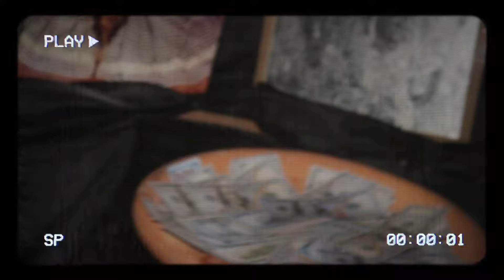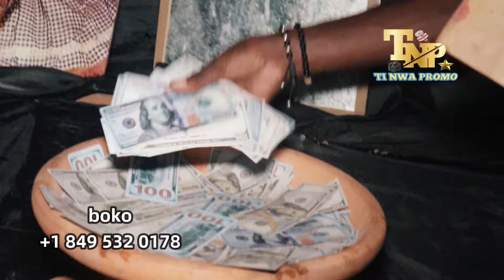13 millon dólar 💵 😱 vèt nan yon kanari pou yon kliyan gade tout video a